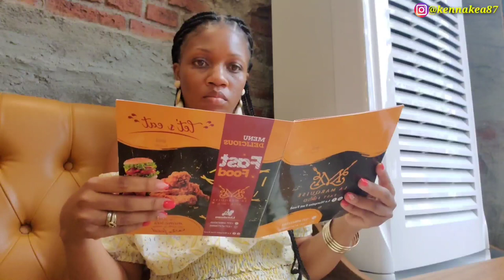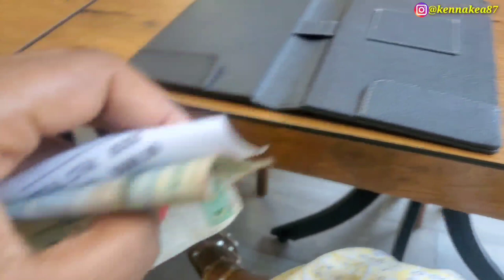Spending All My Money On Selfcare|| My Life As I Live It Ep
Living in Cameroon is hard but what is even harder is lving in Douala Cameroon. Here I share my experience as a Cameroonian Mom and wife Living in Douala. Basically showing you the lifestyle of the typical Cameroonian while giving you tips and knowledge on how to survive in Cameroon. Not just Douala Cameroon but other cities in Cameroon which I visit often to either see family or friends. Cities in Cameroon like Buea which is where I grew up, Bamenda where I was born and Yaounde Cameroon where I finalized my University studies.

Hope you enjoy your stay here Love you all bye😘

I am a Cameroonian Lifestyle Vlogger vlogging about my life experiences